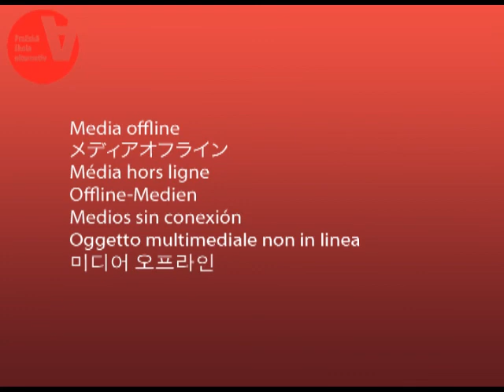Finance a peníze jako veřejné statky - debata